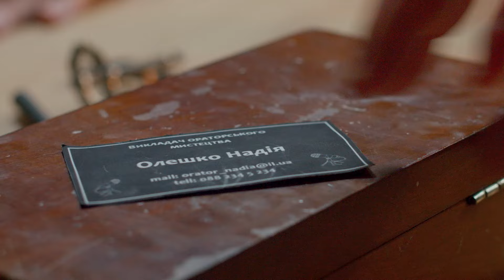ЛОВЕЦЬ СНІВ. Безпорадність. Мелодрама Про Найбезнадійніші Життєві Ситуації. Український Серіал.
Коли життя руйнується на очах, мрії про особисте щастя зазнають краху, а проблеми, що накопичилися, заганяють у глухий кут, на допомогу приходить він. Ловець снів. Людина, що здатна вирішити найбезнадійніші життєві ситуації. Геніальний спеціаліст, головний інструмент у роботі якого – наші сни. Він зруйнує стереотипне тлумачення сновидінь і доведе: сон є ключем до вирішення наших проблем. Потрібно лише правильно його прочитати.